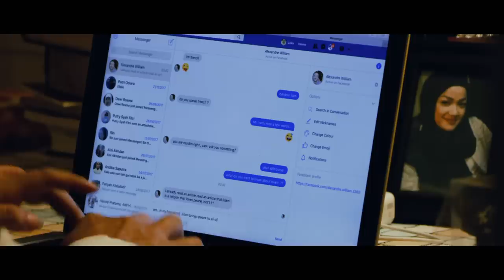Jonatan Cerrada - Lintas Galaksi (Ost. Liam dan Laila)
Video Klip lagu terbaru @jonatancerrada bertajuk 'LINTAS GALAKSI' telah dirilis, lagu yang merupakan soundtrack film layar lebar perdana yang dibintanginya di film berjudul @liamdanlaila yang akan tayang dalam beberapa waktu kedepan

::: Soal menyanyi tentu saja jangan diragukan. Mengawali karir didunia profesional tarik suara pada ajang Pop Idol Prancis 2003 dan Ia adalah finalis ajang Olah Suara “Euro vision Sing Contest 2004” mewakili Perancis. Kiprah Jonatan di dunia musik internasional tak bisa dipandang sebelah mata dengan sejumlah album dan single yg telah dirilisnya bersama Sony Entertainment Prancis selama berkarir disana.

::: 'Lintas Galaksi' menjadi soundtrack film bertajuk 'Liam & Laila' yang akan dibintanginya bersama NirinaZubir, David Chalik, Upiak Isil, Praz Teguh dan Gilang Dirga.. Seperti kisah dalam lagunya, film tersebut bercerita tentang cinta dengan penuh perbedaan. Namun keduanya berjuangkeras untuk memperjuangkan kebersamaan mereka meskimendapat banyak tentangan, terutama soal adat juga agama.

OFFICIAL MUSIC VIDEO // JONATAN CERRADA - LINTAS GALAKSI

Availble on:
Amazon
Guvera
Rapshody
Joox

RBT: Telkomsel, XL, Indosat :

Song "LINTAS GALAKSI" by JONATAN CERRADA

Mahakarya Inc.
Jl. Tebet timur dalam 1 J no.24 tebet, Jakarta Selatan.
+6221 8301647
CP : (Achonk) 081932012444